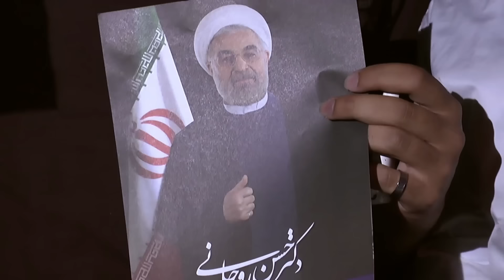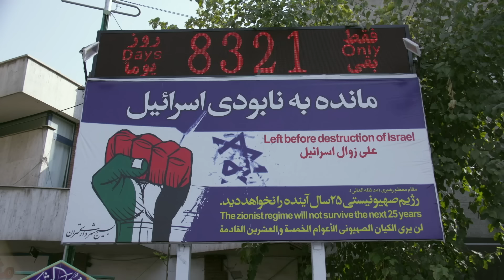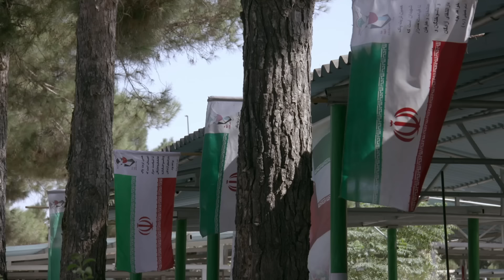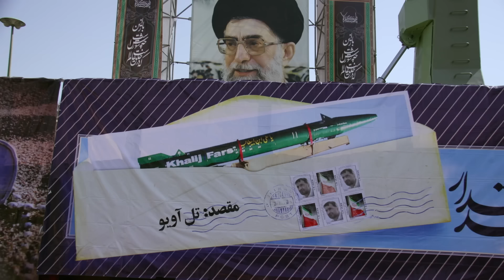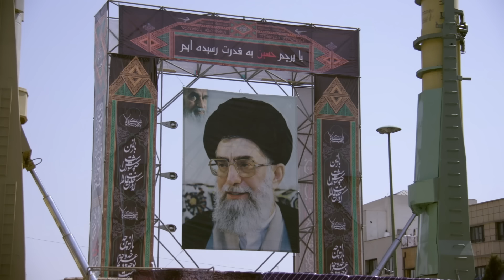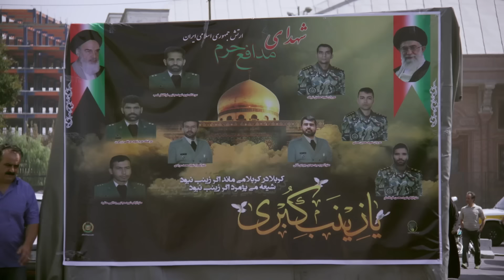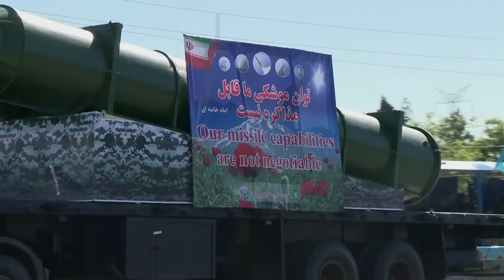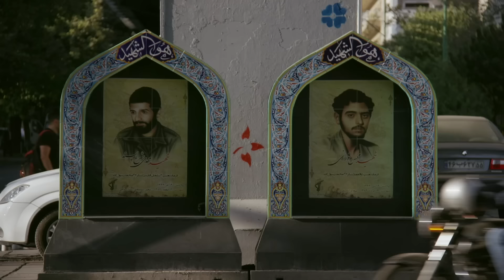L'Iran et ses Enjeux Stratégiques - Moyen-Orient - ayatollah Khomeyni - Documentaire monde - AT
Le 14 juillet 2015, à Vienne, Téhéran renonçait au nucléaire militaire après des années de tensions avec la communauté internationale. L'accord, historique, signait le grand retour de l'Iran à la table de l'économie mondialisée.
Depuis, la république islamique a renforcé son statut de puissance régionale, tout en s'aventurant à l'extérieur de ses frontières. Participant directement aux conflits en Syrie, en Irak et au Yémen, renforçant son influence au Liban grâce au Hezbollah, l'Iran sème le doute chez ses alliés comme chez ses opposants : Ali Khamenei, le Guide suprême de la révolution islamique, aurait-il des visées expansionnistes ? Ou cet esprit offensif incarne-t-il un nationalisme plus moderne, visant à garantir la pérennité de son régime ?

Iran, rêves d'Empire
Un film de Vincent de Cointet
Droits réservés Arte